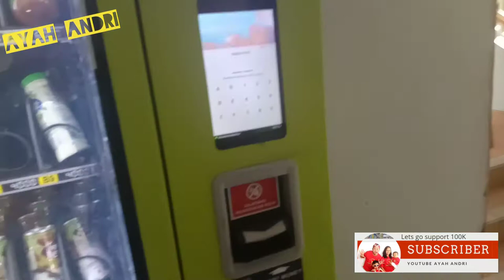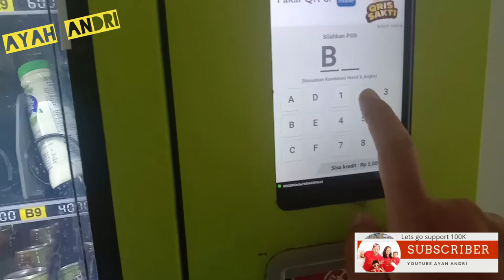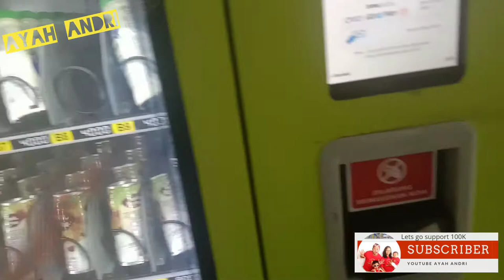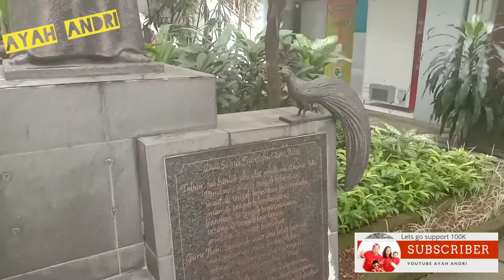Vending machine di Tengah Kota Jakarta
Hora hore semangat pagi